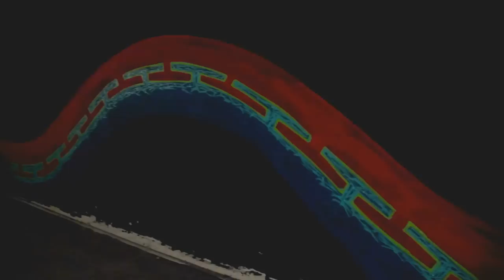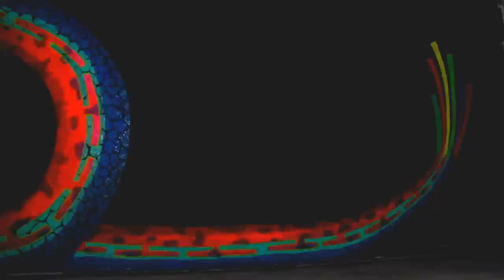Spaik 45 - garbage Art (videoclip)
The characters of the urban artist " Spaik " come to life on the walls of an abandoned warehouse in the city of Mexico.